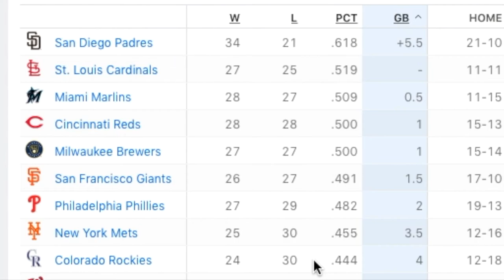Wild Card madness in the NL 9.23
** The Wild Card race in the NL will come down to the last game of the season. No body seems to be making a run and most teams are just treading water. PHIL shockingly has gone backwards while the METS are still knocking on the door. Every game counts. Looks like playoffs before the , eh, playoffs. Teams that clinched a berth : LAD top seed, CLV, ATL, CUBS, OAK & NYY, Gotta love wild card in Baseball.